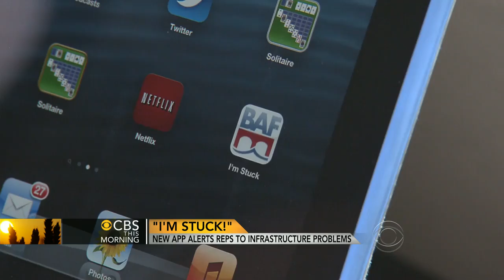Are America's bridges safe? New app for reporting infrastructure problems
The American Society of Civil Engineers gave the U.S. an overall rating of a "D+" for overall infrastructure and one group is trying to change that. Building America's Future created an app that let's consumers reach out to members of Congress about failing roads and bridges with the hope that it will inspire them to do something about it. Chip Reid reports.